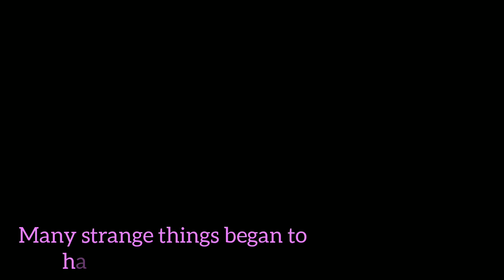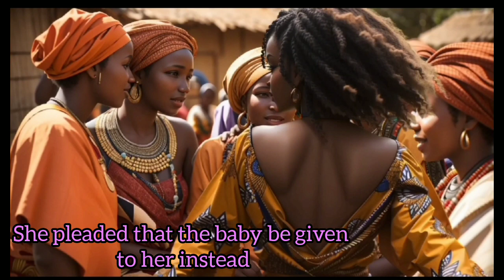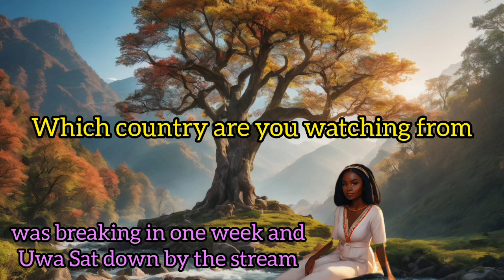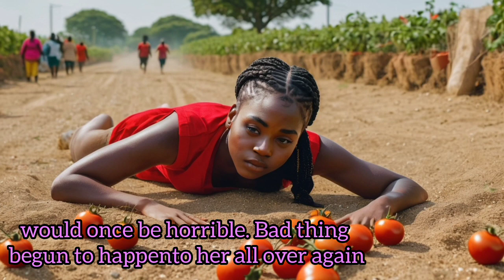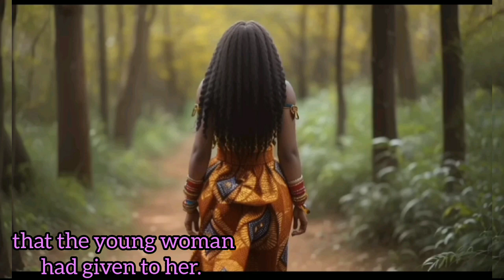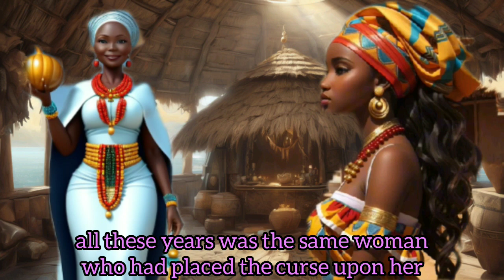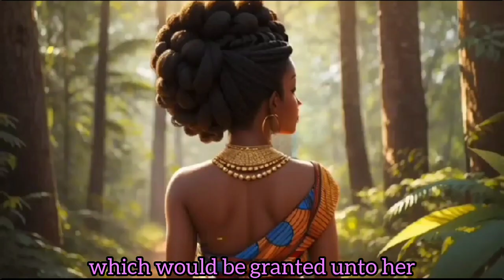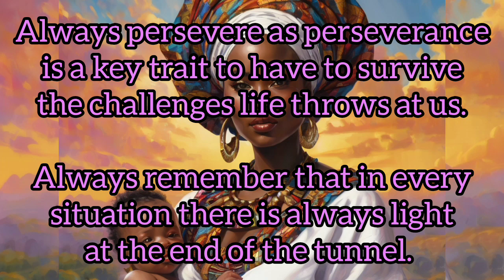The sad story of an orphan girl who lived with bad luck since birth.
A story about an orphan girl trying to go through the hardships of life with bad luck.